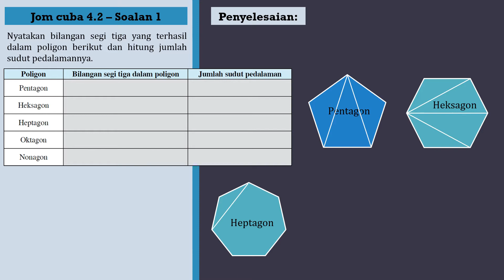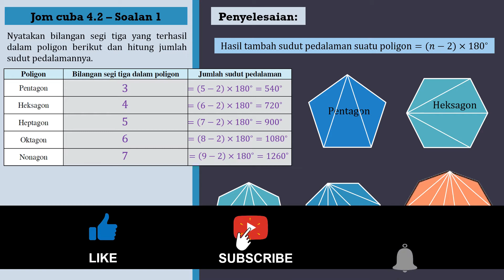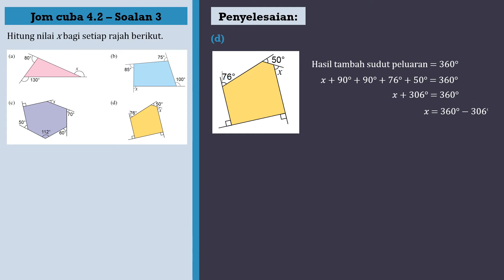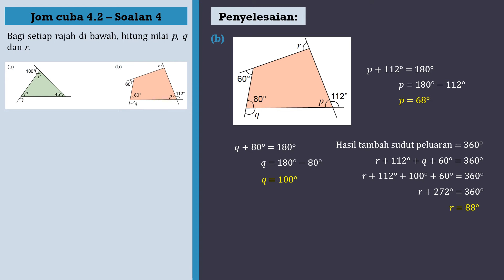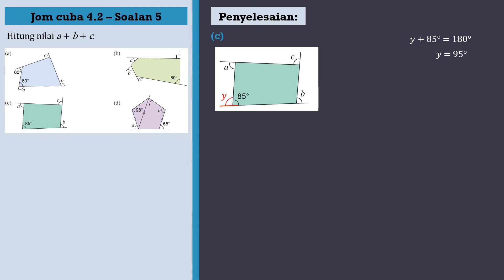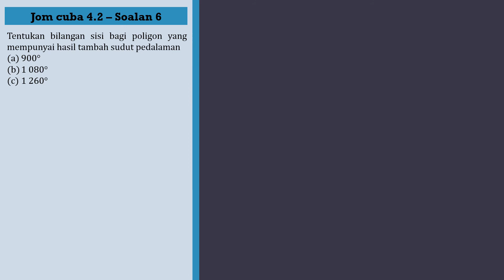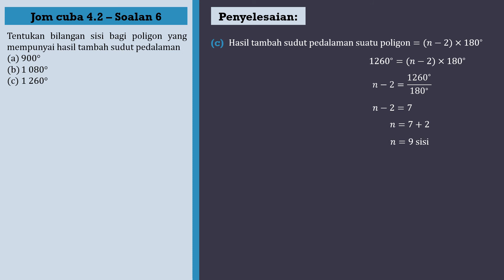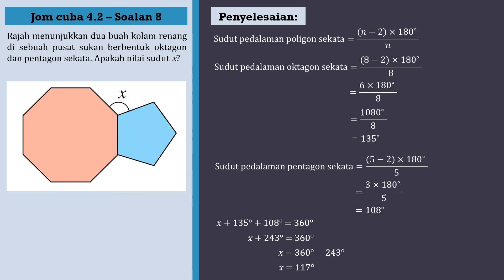Matematik Tingkatan 2 KSSM Bab 4 - Jom Cuba 4.2 | Poligon